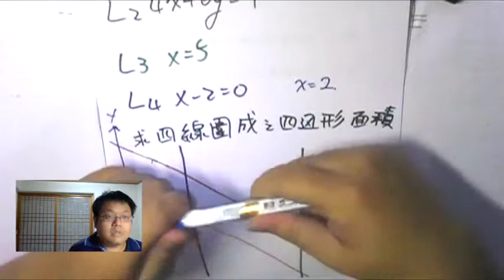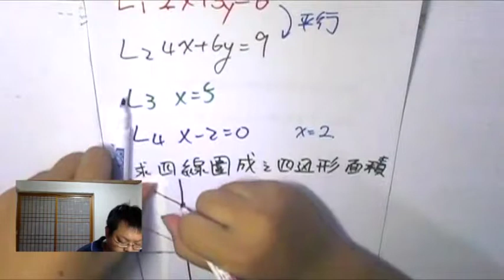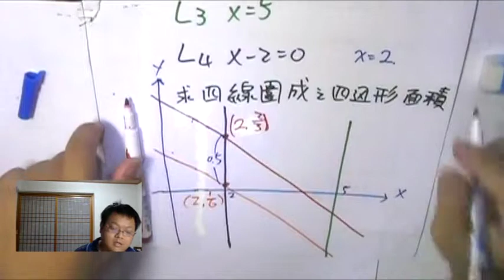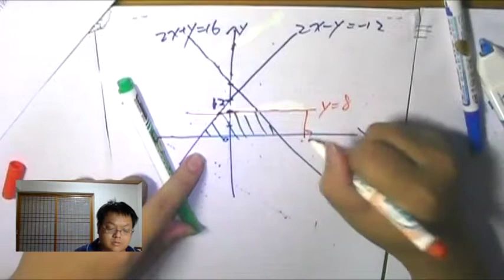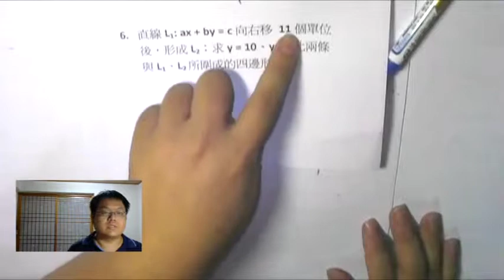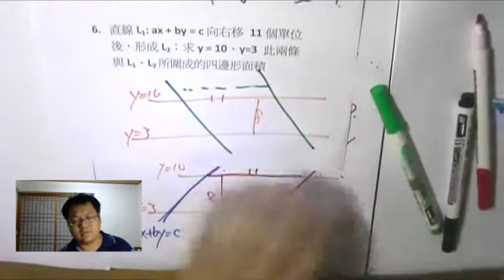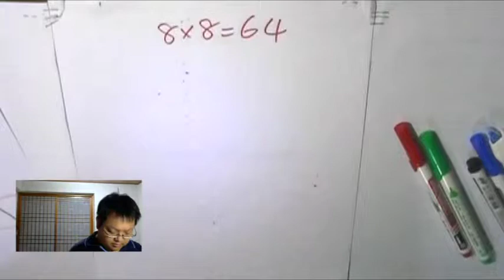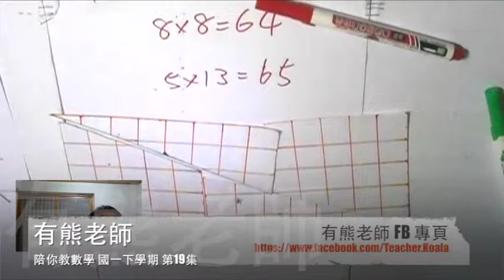【方程式所圍圖形 之面積】有熊老師陪你教數學 國一下第19集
更正 8分 18秒：  「y=10 和 y=3 的距離是 7，這題的答案是77」

本集：「方程式所圍圖形，求面積」、「利用平行、平移求面積」